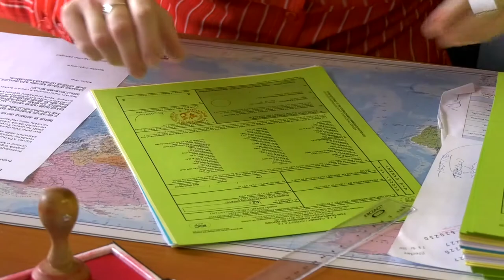Jste začínající podnikatel? Neváhejte se obrátit na OHK Břeclav!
Pomoc začínajícím podnikatelům, workshopy pro zaměstnance velkých firem či pracovní propojení se zahraničím -  tyto a mnohé další možnosti nabízí Okresní hospodářská komora Břeclav zdejším podnikatelům.